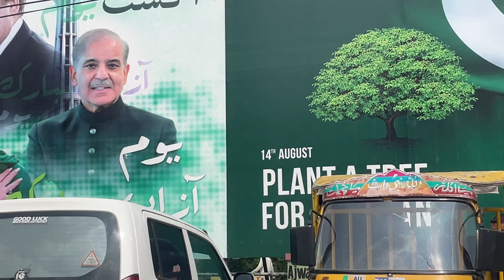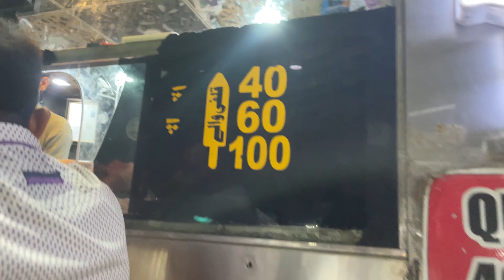14th AUGUST SPECIAL VLOG💚/ Ghar Ma Chori Ho Gai 😲/ AZADI MUBARAK🎉🥳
14th AUGUST SPECIAL VLOG💚/ Ghar Ma Chori Ho Gai 😲/ AZADI MUBARAK🎉🥳

Welcome To Khatty Mithy Vlogs by Rana Asif

In today's video you will find

Other social app's links

LOVE YOU AII 💕
BYE BYE